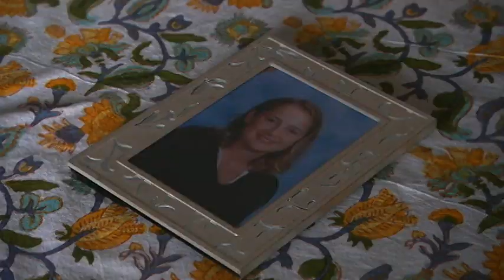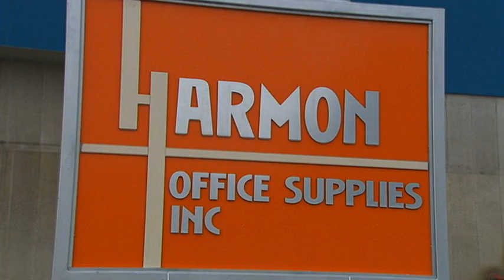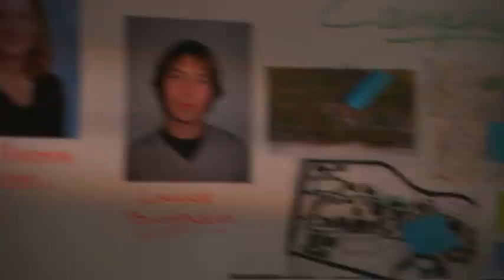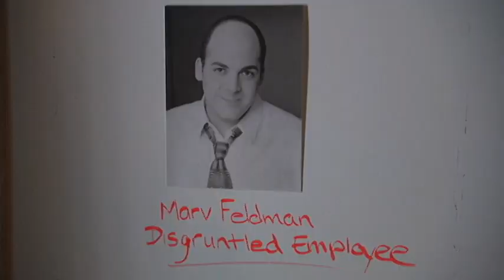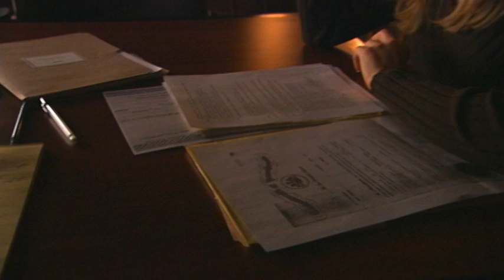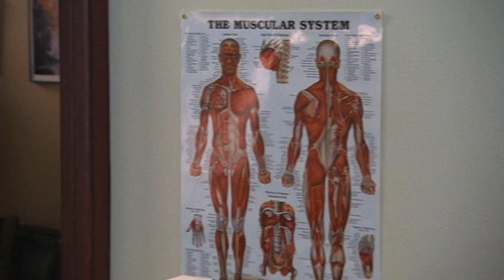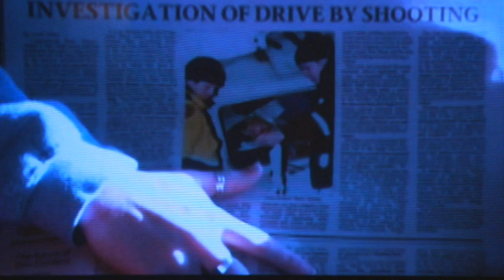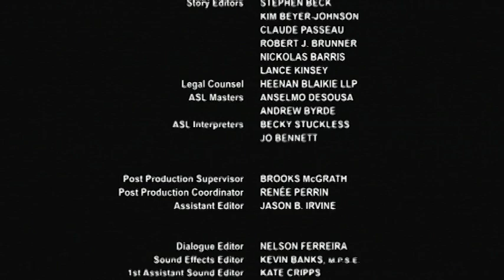Sue Thomas: F.B. Eye | Season 2 | Episode 7 | Into Thin Air | Deanne Bray | Yannick Bisson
Sue’s next assignment hits closer to home – when she is called in to investigate a kidnapping of a deaf student.  In the meantime, Myles jockeys for a plum position in Iraq, and gets more than he bargained for.

Stars: Deanne Bray, Yannick Bisson, Rick Peters
Writer: Kim Beyer-Johnson & Brad Markowitz
Director: David Warry-Smith